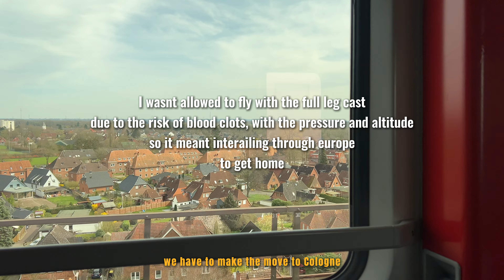HOMECOMING: I guess this is the end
Finally seeing the end of my broken leg chapter. It felt weird being able to contrast the ease of having a shower now compared to when I first started. Having a visual progress diary has meant so much! Worrking on easing myself back to my normal routine, hopefully can get back to regular posting now that Ive had a bit of closure. Definitely more to come!

Just out here sharing my experience and I’d love for you to be a part of it!

Hit me up on socials and let’s talk!

My new TV program Furbabies is out on Channel 4 available on 4oD

Shot, Edited and produced by yours truly.